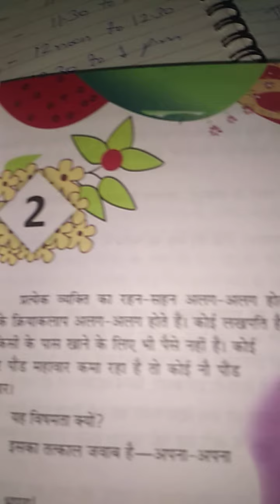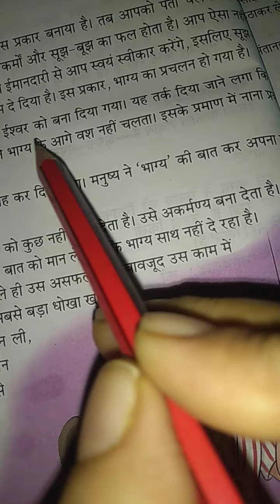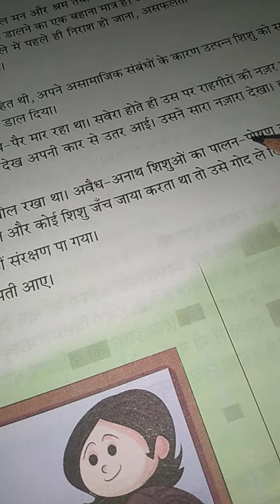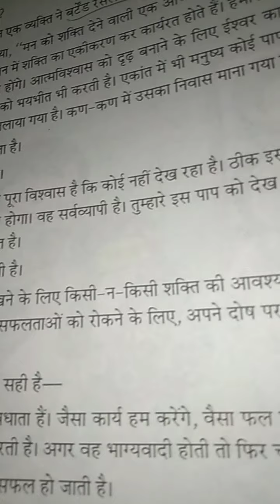class 7 Hindi lesson 2 part 1